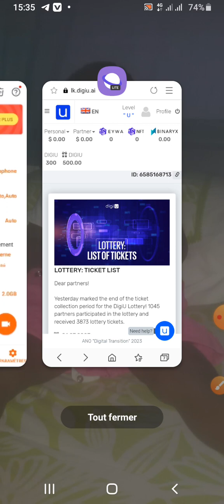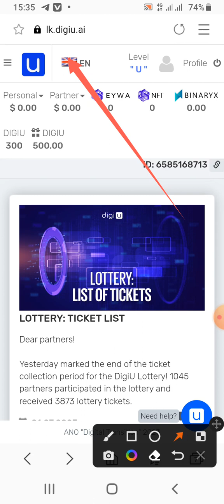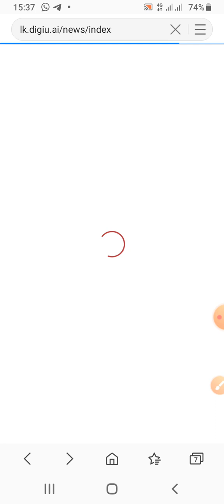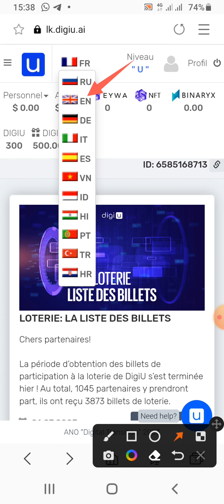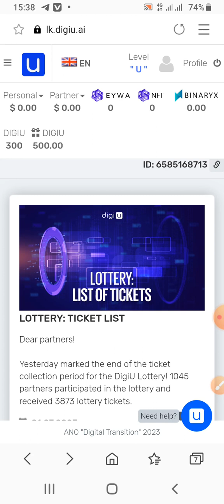Comment changer la langue de son compte Digiu?